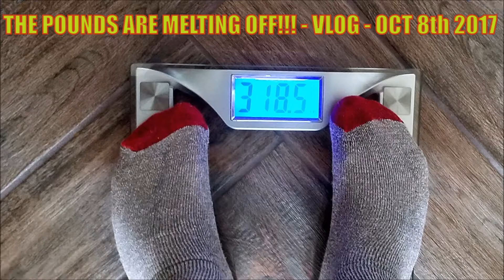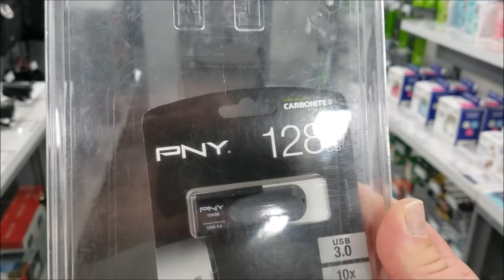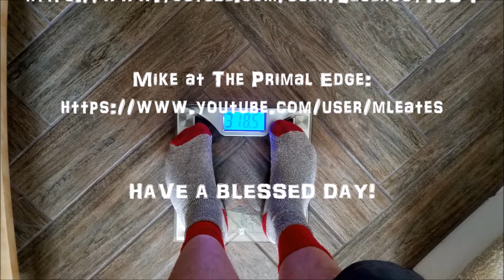THE POUNDS ARE MELTING OFF!!! VLOG - OCT 8th 2017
I'm really happy with my progress so far. My weight is now at 317 and some change. I think my goal of getting down to 299 by new years day is totally attainable. I hope that I'm encouraging others out there to start exercising and get in shape.  I love the way my body feels after a good workout. I used to eat every time I was Anxious and Depressed, now when those feeling manifest themselves, I just go for a walk or ride my bike.